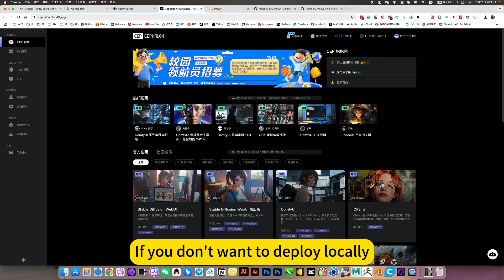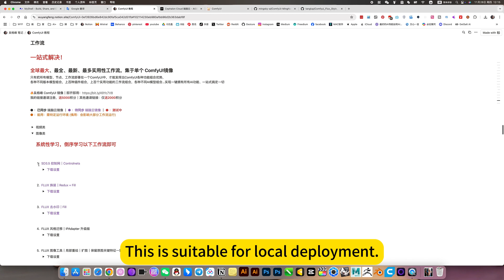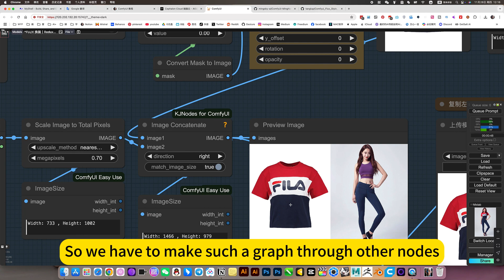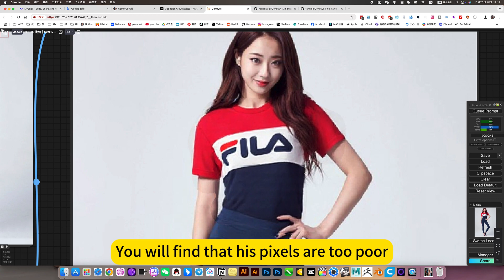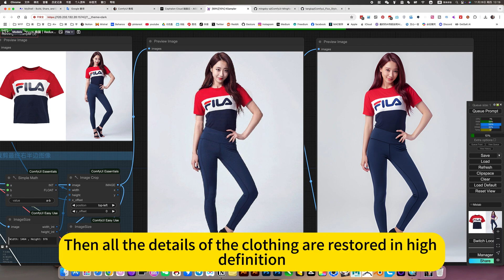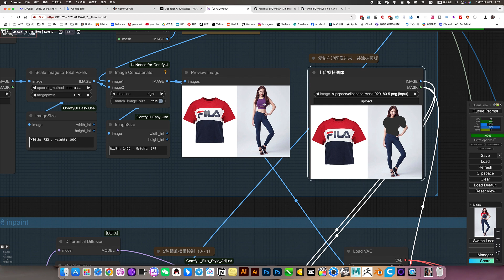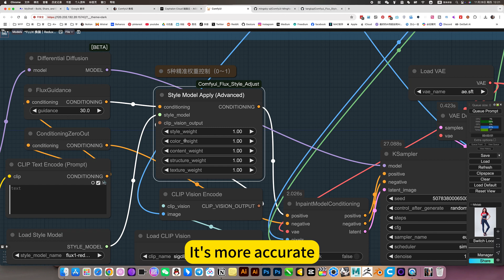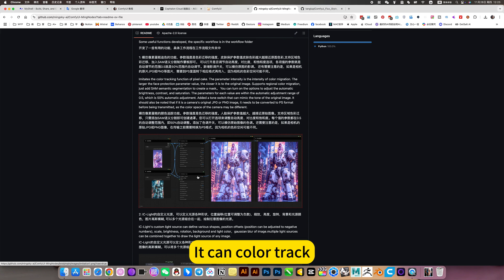FLUX Change Clothes｜Redux + Fill｜｜ComfyUI｜Workflow Download Installation Setup Tutorial